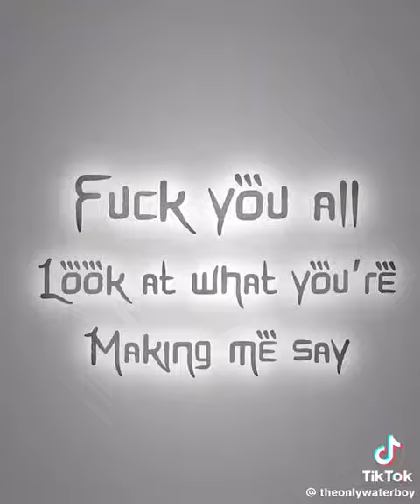LOBOTOMY KAISEN NAH I'D STAND PROUD